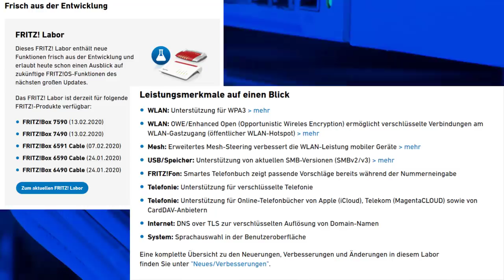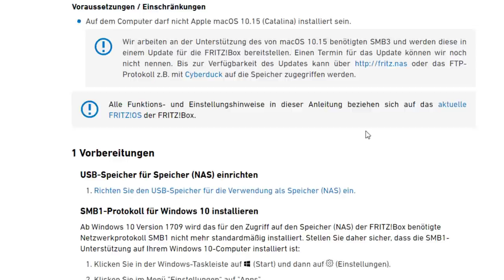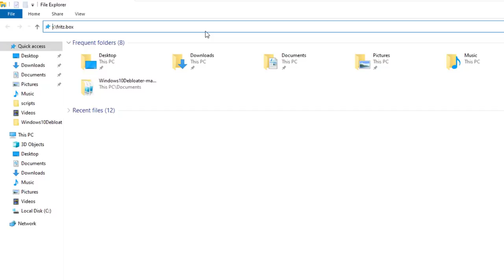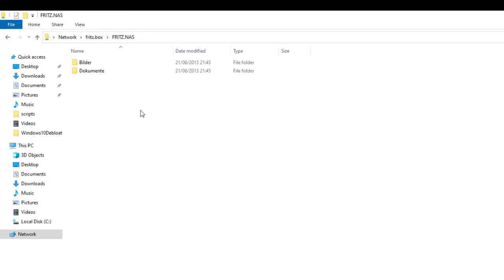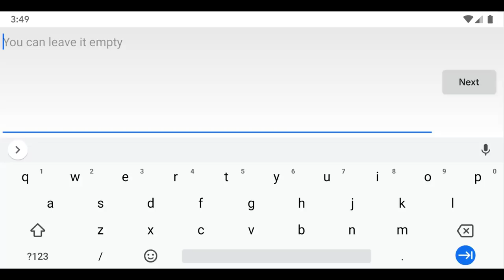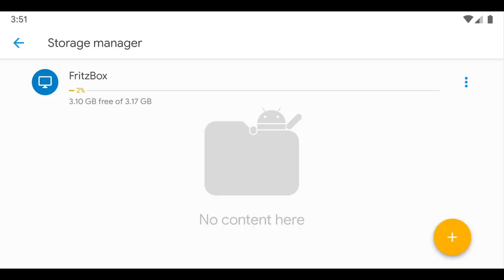FritzBox NAS unterstützt Netzwerklaufwerke endlich mit SMB v3! Anleitung für Windows 10 und Android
In der Laborversion aus Januar 2020 ist endlich die lange erwartete Unterstützung für SMB3 mit an Bord! Dadurch kann man nun ohne Fummelei in MacOS Catalina und Windows 10 die Netzwerklaufwerke (Netzwerkfreigaben) der Fritz!Box einbinden. Auch mit Android kann man auf die Box zugreifen. Dieses Setup eignet sich für Backups oder das betrachten von Urlaubsbildern auf dem Smart TV. Diese Anleitung nutzt Solid Explorer für Android.